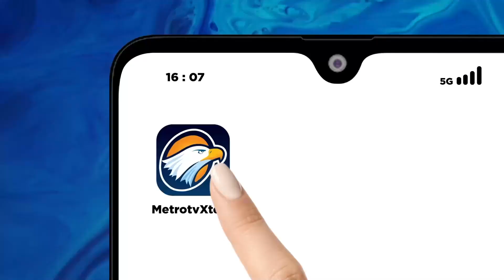Klarifikasi KPU, Sebanyak 1.223 TPS Salah Input Data ke Sirekap!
MetroTV, Anggota KPU RI Betty Epsilon Idroos merespon isu terkait pusat data sistem informasi rekapitulasi suara atau Sirekap berada di luar negeri. Ia memastikan, pusat data sistem Sirekap ada di Indonesia.